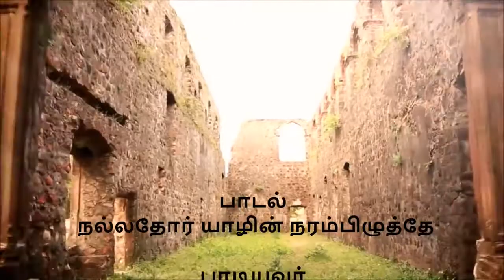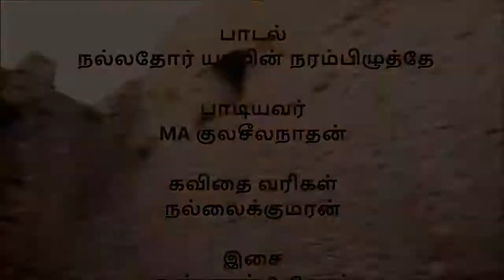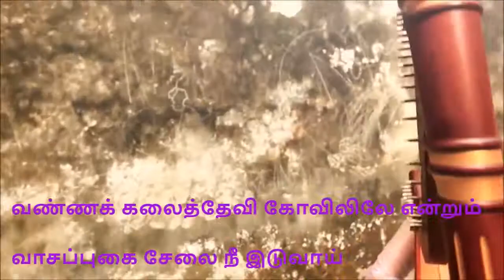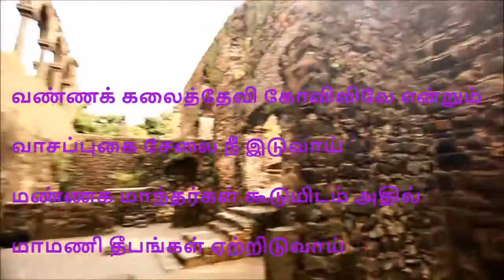நல்லதோர் யாழின் நரம்பிழுத்தே - Nallathor Yaalin Narambiluthu - Sri Lankan Tamil Song of 70s - 80s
எம்மவர் மெல்லிசைப் பாடல் - நல்லதோர் யாழின் நரம்பிழுத்தே

மெல்லிசைப் பாடல்களுக்கு ஒரு புது இசைவடிவம் கொடுத்து மெருகேற்றியவர்கள் கண்ணன் - நேசம் இரட்டையர்களான இசைவாணர் கண்ணனும் நேசதுரை தியாகராஜாவும். இவர்களின்  வித்தியாசமான இசையில் வெளியான மெல்லிசைப்பாடல்கள் பலரையும் கவர்ந்து பிரபல்யம் பெற்றன. ஆனாலும் துரதிர்ட்ட வசமாக அப்பாடல்கள் ஒன்றும் நல்ல ஒலி நயத்துடன் எம்மிடம் இல்லாதிருப்பது கண்டு எம்போன்ற "ஈழத்துப் பாடல்" ரசிகர்கள் தலைவிதியை நொந்து கொள்கிறோம். பன்முகத்திறமையாளரான எம்மவர் நேசமும் எம்மிடையே இல்லை, இப்பாடலை மீண்டும் பாடுவதற்கு எம்மவர் குலசீலநாதனும் எம்மிடையே இல்லை.

பாடல் - நல்லதோர் யாழின் நரம்பிழுத்தே
பாடியவர் - MA குலசீலநாதன்
கவிதை வரிகள் - நல்லை குமரன்
இசை - கண்ணன் நேசம்

Song
Nallathor Yaalin Narambiluthu

Sung By
MA Kulaseelanatha

Lyrics
Nallai Kumaran

Music
Kannan - Nesan

நல்லதோர் யாழின் நரம்பிழுத்தே  எந்த
நாளும் உருகி பண்ணிசைத்தே
மெல்லவே தோகை விரித்தாடும் எழில்
மயிலினைப் போலவே நீ ஆடு

நீலக்குறிஞ்சி மலர் எடுத்தே எழில்
நீல மலர் ஆரம் நீ தொடுத்தே
கோலக்கலைமகள் அன்னையவள் வரிக்
கோலக் கழுத்தினில் நீ அணிவாய்

வண்ணக் கலைத்தேவி கோவிலிலே என்றும்
வாசப்புகை சேலை நீ இடுவாய்
மண்ணக மாந்தர்கள் கூடுமிடம் அதில்
மாமணி தீபங்கள் ஏற்றிடுவாய்
- நல்லைக்குமரன்- #70-80களில்எம்மவர்இசைமழை-இன்றும்இனிமை.!!
SriLankanTamilSongof70s-80s